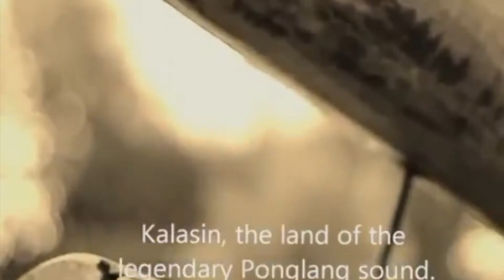ประชาสัมพันธ์มหกรรมโปงลางกาฬสินธุ์ ปี2564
เป็นวีดีโอเพื่อประชาสัมพันธ์งานประจำปีของจังหวัดกาฬสินธุ์